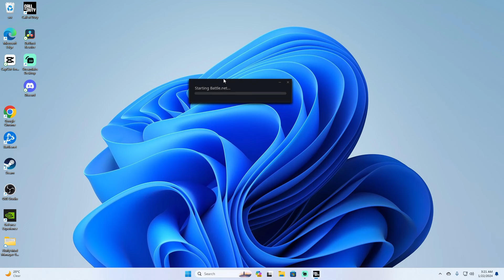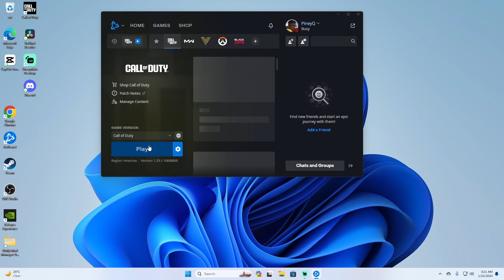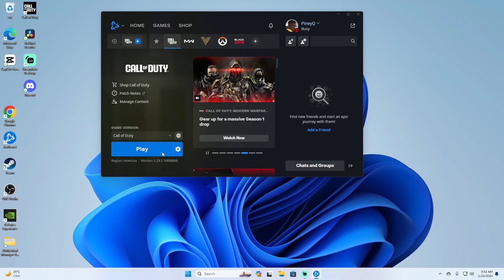*NEW* How To do Tombstone Glitch [After Patch] Duplication, Essence Glitch MW3 Zombie | Unedited!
How To Setup Tombstone, Duplicate Items, Unlimited Essence, in MW3 Zombies || The Ultimate Guide!
How To Do duplication Glitch
best way to duplicate items
mw3 zombies guide
How To Setup Tombstone,Duplicate Items,Unlimited Essence,in MW3 Zombies || The Ultimate Guide!,mw3 zombies duplication glitch,best tombstone glitch,setup tombstone